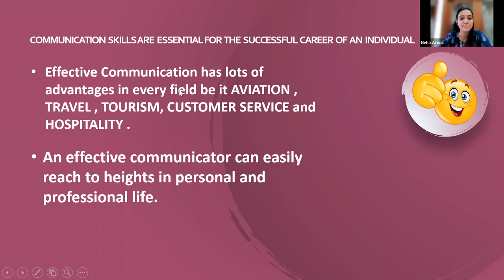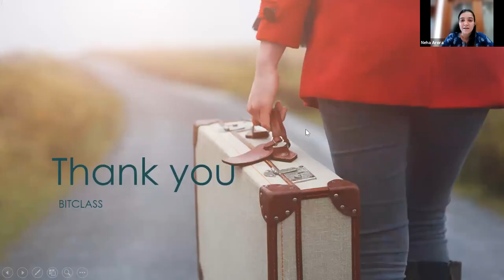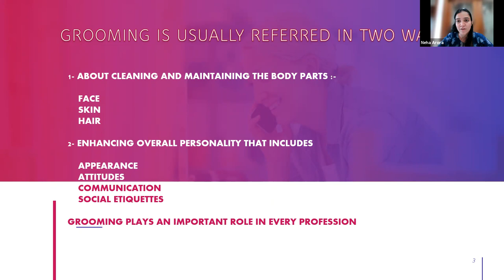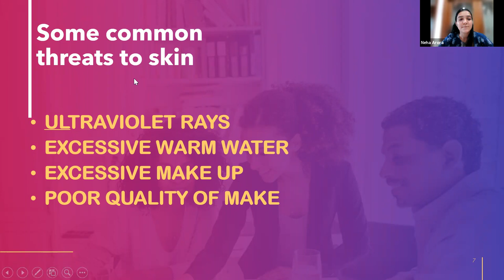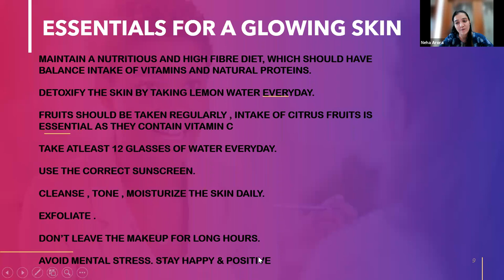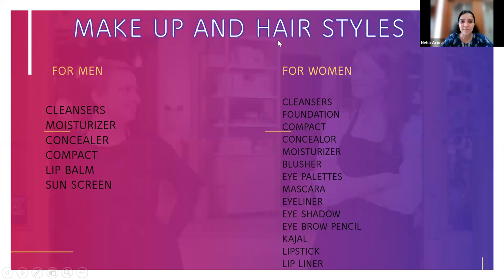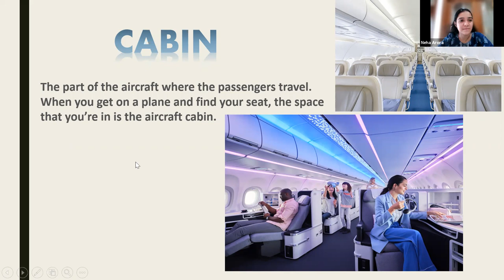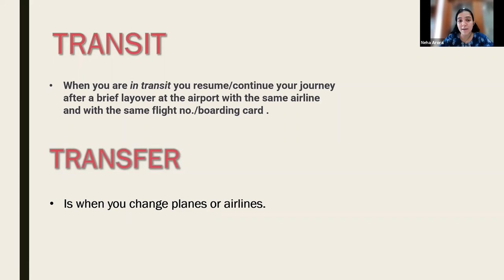Air Hostess Cabin Crew Online Training Introduction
Dear Visitors,

Bell Icon  🛎️